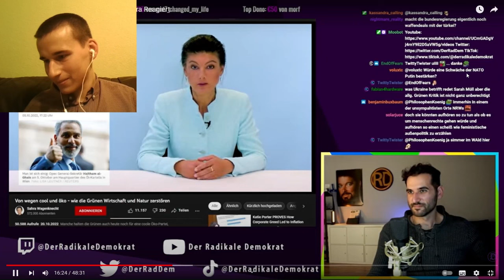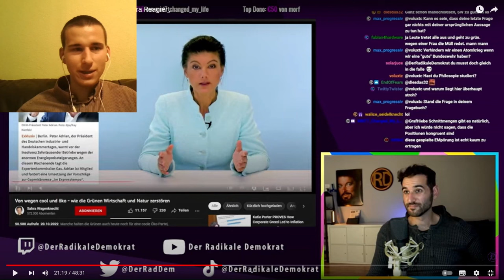So dumm hetzt der Dara gegen Sahra Wagenknecht